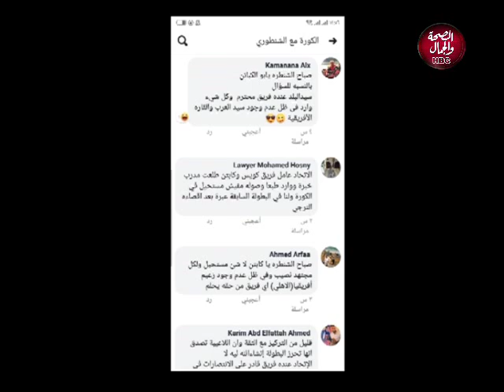الكورة مع الشنطوري | تغطية خاصة لفوز الاتحاد السكندري بالبطولة العربية | 6-11-2019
الكورة مع الشنطوري | تغطية خاصة لفوز الاتحاد السكندري بالبطولة العربية
تقديم : كابتن محمد الشنطوري
الضيف :
اسماعيل محمد ( عضو مجلس إدارة نادي الاتحاد السكندري )